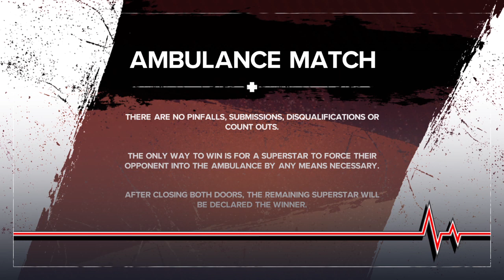WWE 2K24 Mankind vs. The Undertaker-Ambulance Match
WWE 2K24 is pretty amazing and I will be showcasing it in multiple videos. Hope these are fun to watch, enjoy!!